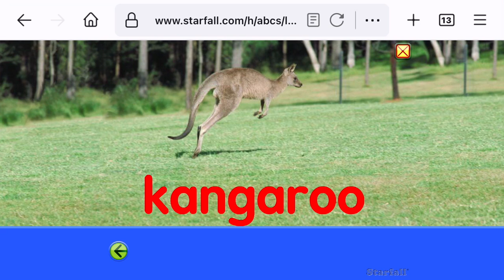December 25, 2021